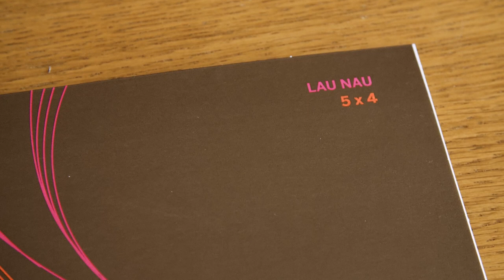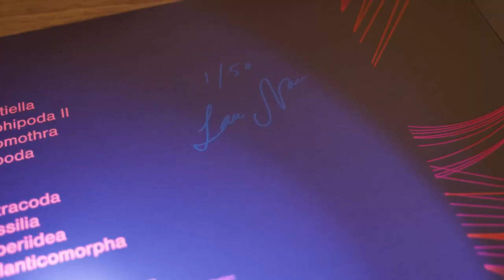Lau Nau: 5 x 4 vinyl LP - Ultraviolet Autographed Limited Edition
Limited edition of 50 hand numbered and signed copies by Laura Naukkarinen in uv-ink that is visible only with uv-light.

5 x 4 is a new solo collection from award-winning Finnish composer, producer, and musician Laura Naukkarinen, recorded at Elektronmusikstudion EMS in Stockholm using the historic Buchla 200 modular synthesizer, an AKG BX20 spring reverb, and, on two songs, her voice. The album shows yet another side of her singular musical universe, by turns aquatic and meditative, always pulsing with energy.

Lau Nau’s ninth solo album, 5 x 4 is being released by her longtime co-conspirators Fonal Records (Finland) and Beacon Sound (US). Composed and recorded at EMS over a period of five years, the title is a reference to the Buchla’s sequencer, which has five steps and four tracks, thus creating the characteristic five-beat tempo behind the compositions. The eight tracks that comprise 5 x 4 fluctuate between different moods: the contemplative hum of Isopoda; the coral-like tones and lush vocal melodies of lead single Sessilia; and the carbonated radiance of Hyperiidea and Amphipoda.

The cover art is by an Italian painter Ester Grossi, printed in special fluorescent pantone colors that are especially luminant under UV light.

Credits:
Recorded at Elektronmusikstudion EMS Stockholm 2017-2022.
Composed and performed by Laura Naukkarinen with Buchla 200 modular synthesizer, AKG BX20 spring reverb, and voice.
Recording and mixing:  Laura Naukkarinen
Mastering: Alho Audio Mastering
Cover art: Ester Grossi
Layout: Sami Sänpäkkilä